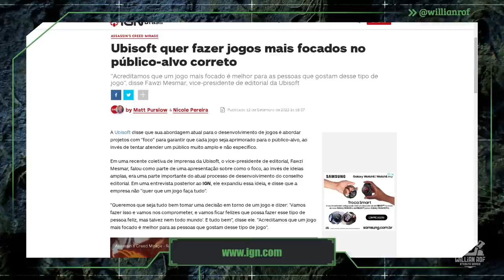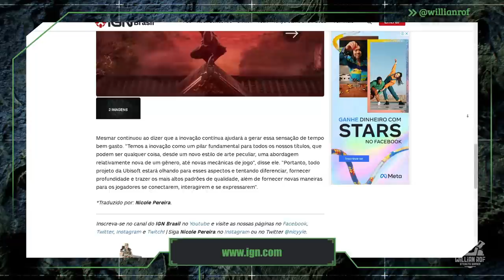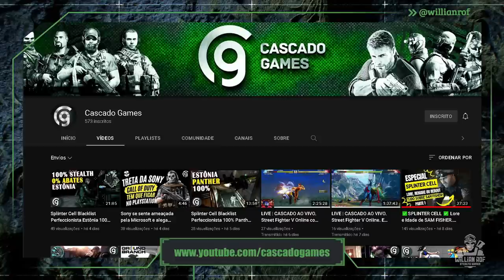NOTÍCIA INCRÍVEL! O próximo GHOST RECON parece bem promissor | com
NOTÍCIA INCRÍVEL! O próximo GHOST RECON parece bem promissor

Então senhores, primeiramente o que é o spartan mod. Pra você que não tem acompanhado as notícias de ghost recon breakpoint, em novembro de 2021 um membro da comunidade chamado VAHNDAAR, publicou um um grande mod pra ghost recon breakpoint que mudava alguns detalhes bem importante no game pra tornar ele mais realista, mais desafiador e tal. Esse mod é pra quem busca esse tipo de jogatina: mais tática e mais desafiante. Quem achou o breakpoint fácil em relação ao wildlands, por exemplo, vai gostar com certeza.

Desde que o breakpoint foi lançado, a comunidade sempre reclamou de algumas coisas bem específicas como o TTK por exemplo. As mecânicas de sobrevivência quase não fazem diferença nesse jogo e iss também foi muito criticado, entre outras coisas. Foi com base em algumas dessas reclamações que esse guerreiro criou esse mod. Vamo dar uma conferida nele.

SEJA MEMBRO!

Facebook Page: willian rof stealth gamer

PLATAFORMAS ONDE JOGO:

PS4
PC